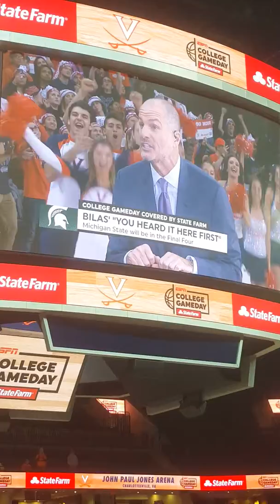College Gameday at UVA